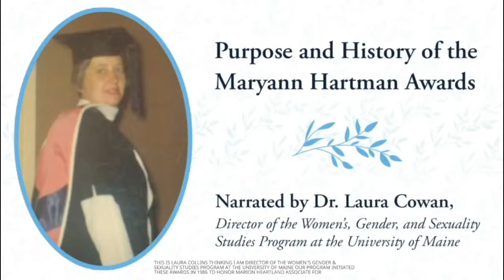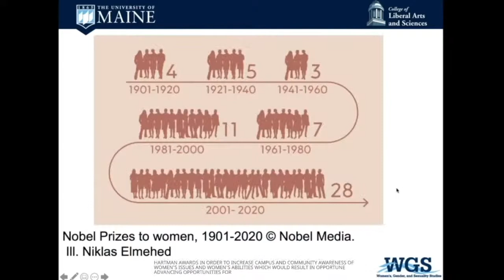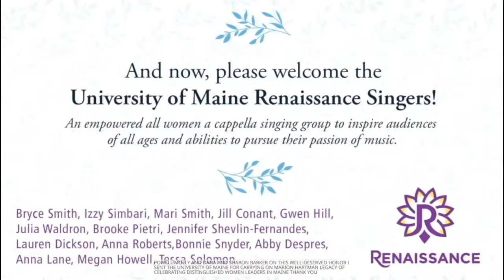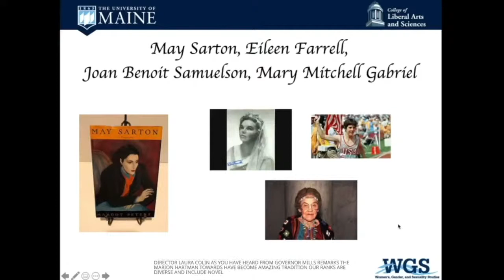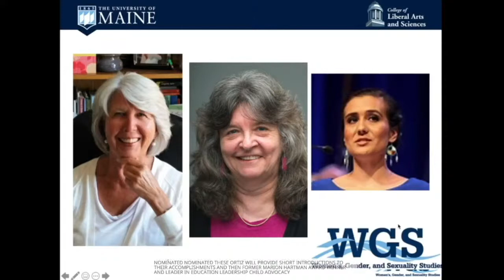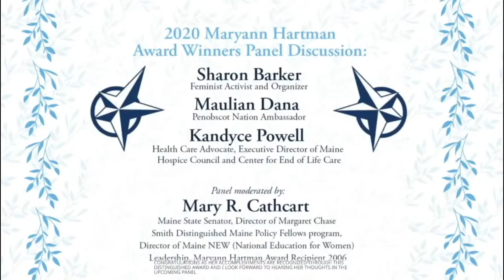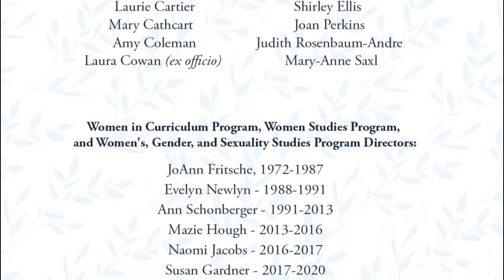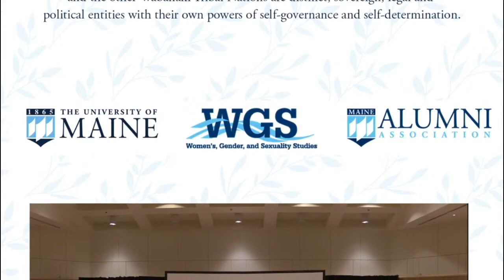2020-21 Maryann Hartman Awards (Re-upload)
Due to technical difficulties during the live broadcast, the broadcast has been edited and re-uploaded here. The audio for one section of video (43:40 to 47:04) is unavailable. Sorry for any inconvenience!